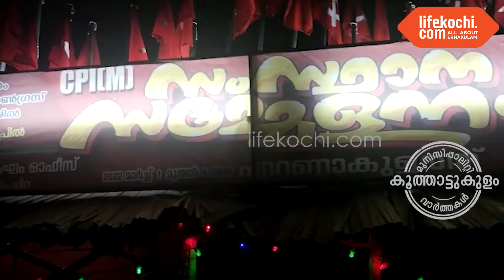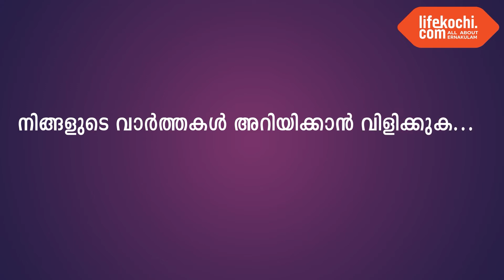സിപിഎം സംസ്ഥാന സമ്മേളനത്തോടനുബന്ധിച്ച് ചാരഞ്ചിറ ബ്രാഞ്ചിന്റെ നേതൃത്വത്തിൽ സ്വാഗത സംഘം രൂപികരിച്ചു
കൂത്താട്ടുകുളം:  സിപിഎം സംസ്ഥാന സമ്മേളനത്തോടനുബന്ധിച്ച് ചാരഞ്ചിറ ബ്രാഞ്ചിന്റെ നേതൃത്വത്തിൽ സ്വാഗത സംഘം രൂപികരിച്ചു. സിപിഎം ഏരിയ കമ്മിറ്റി മെമ്പർ സി എൻ പ്രഭകുമാർ  സ്വാഗത സംഘം ഓഫീസിന്റെ ഉദ്ഘാടനം നിർവഹിച്ചു. ഏരിയ കമ്മിറ്റി മെമ്പർ സണ്ണി കുര്യാക്കോസ്, ലോക്കൽ കമ്മിറ്റി സെക്രട്ടറി ഫെബിഷ് ജോർജ്, ഏരിയ കമ്മിറ്റി മെമ്പർ എം ആർ സുരേന്ദ്രനാഥ്, കൗൺസിലർ സുമ വിശ്വംഭരൻ എന്നിവർ പരിപാടിയിൽ സംസാരിച്ചു. വാർത്തയുമായി ലൈഫ്കൊച്ചി റിപ്പോർട്ടർ ലോട്ടസ്. വാർത്തകൾ ഉടൻ ലഭിക്കുവാൻ ലൈഫെകൊച്ചി ആപ്പുകൾ ഗൂഗിൾ പ്ലേസ്റ്റോറിൽ നിന്നും ആപ്പിൾ ആപ്പ്സ്റ്റോറിൽ നിന്നും ഡൗൺലോഡ് ചെയ്യുക.